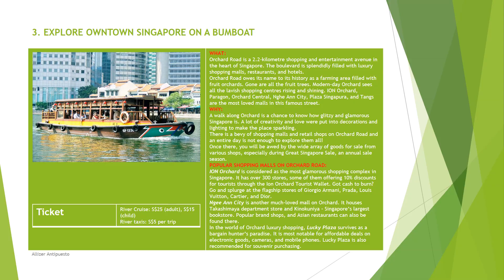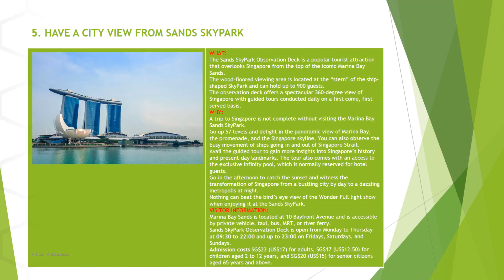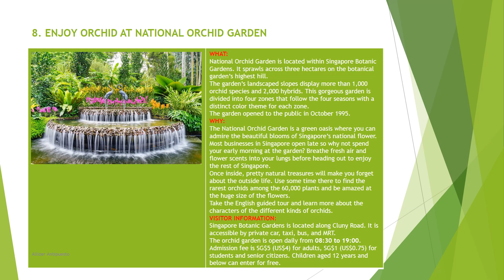TOP 10 BEST THINGS TO DO IN SINGAPORE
Singapore, an island city-state off southern Malaysia, is a global financial center with a tropical climate and multicultural population. Its colonial core centers on the Padang, a cricket field since the 1830s and now flanked by grand buildings such as City Hall, with its 18 Corinthian columns. In Singapore's circa-1820 Chinatown stands the red-and-gold Buddha Tooth Relic Temple, said to house one of Buddha's teeth.